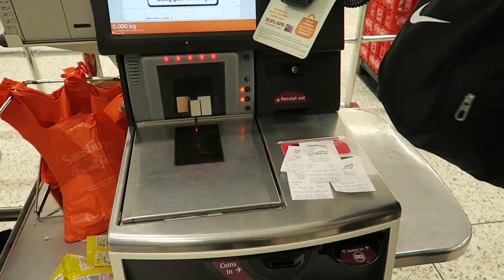Road To Success: Heavy Legs & Triceps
Thanks for the continued support! Hope you enjoy this video, the strength is coming!